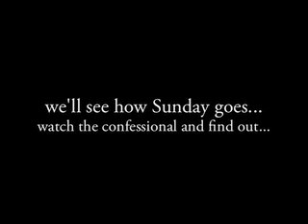tech cleanup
alex & chris rewire the tech table to install our aviom rig.